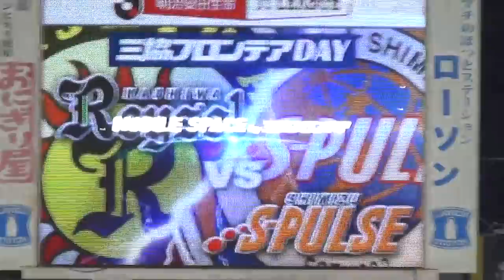【柏レイソル】三協フロンテアDAY！1.2.3.キョー！2018/09/15 清水エスパルス戦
2018年9月15日、清水エスパルス戦の試合前です。
今シーズンからスタジアムネーミングライツホルダーである三協フロンテアの冠試合となったこの試合。試合前には、三協フロンテアの社長である長妻 貴嗣さんがゴール裏に挨拶にきてくれました。